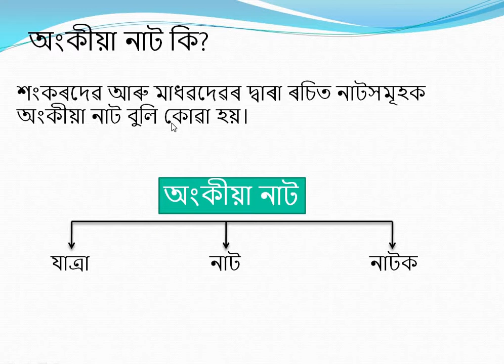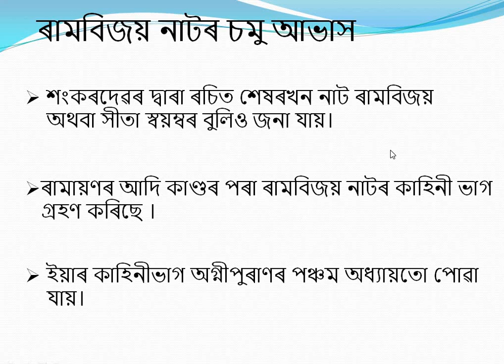ৰাম বিজয় নাট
5th Semester Assamese Major Tutorial Class